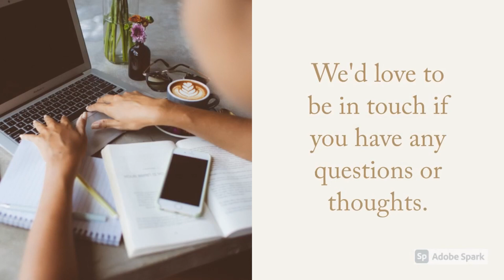S.C.O.P.E. - Community Part 4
Pastor Shane Rosty

Announcements:
-Pride and Prejudice Movie Fellowship time will be this Wednesday, July 26 at 1pm at the church. Bring finger foods to share.
-Community Worship will be on July 30th at 6pm at the church. Join other believers in Riverton to worship together.